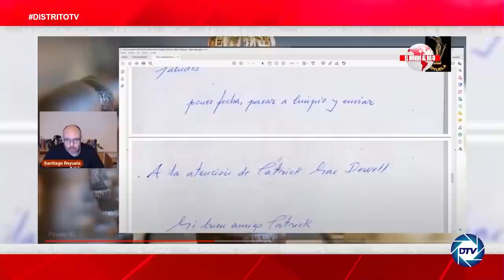JAVIER VILLACORTA cuenta como ZP acaban con 2 sicarios para hacer negocios con el CARTEL de MEDELLÍN